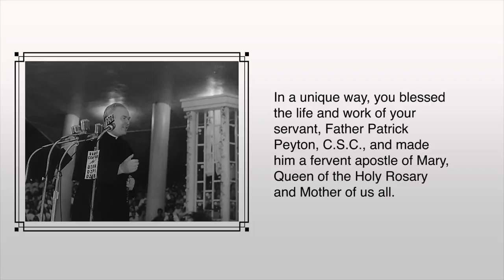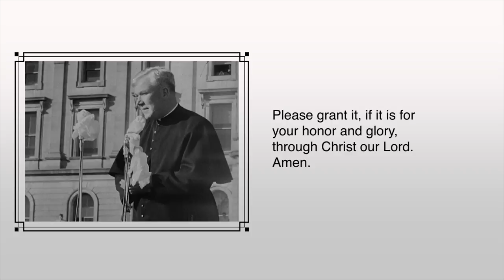Prayer for the Intercession of Father Patrick Peyton, C.S.C.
Join in a prayer seeking the intercession of Servant of God Patrick Peyton, a Holy Cross priest whose cause for sainthood is being considered by the Vatican. In the Catholic Tradition we ask the saints for prayerful intercession on our behalf the same way we might ask a living family member, friend or priest to pray for us.